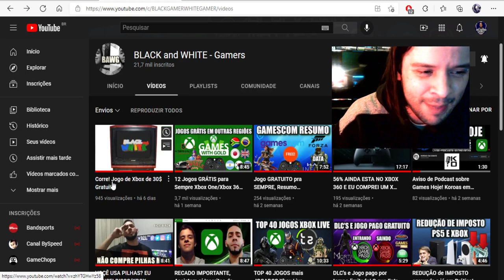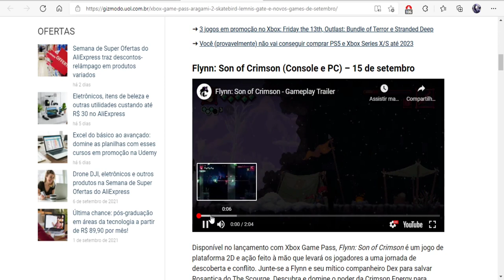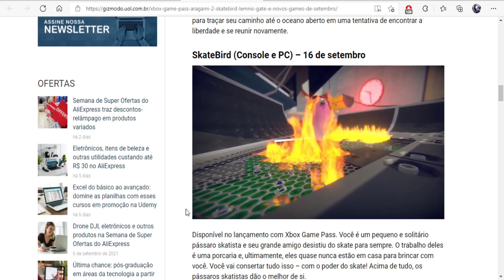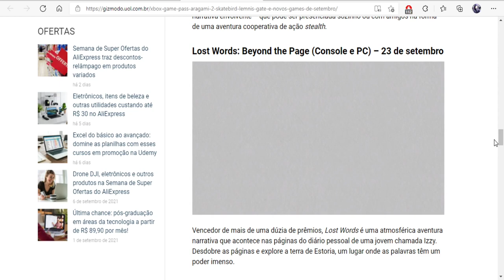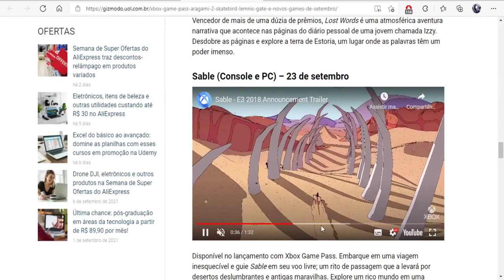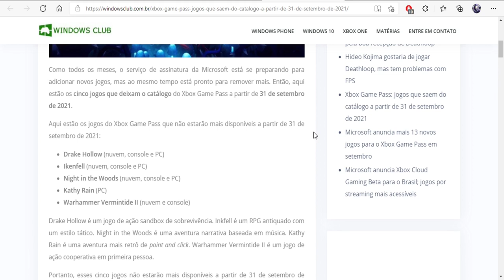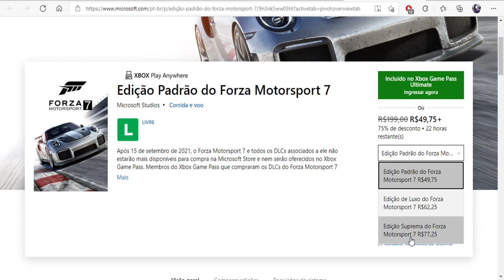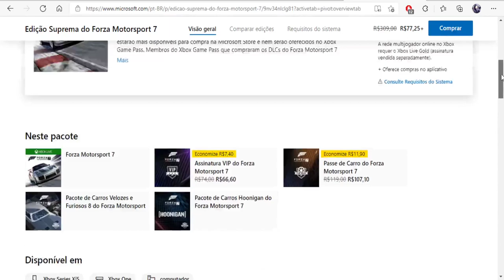Corre! Última chance pro Forza 7, Todos os jogos que entram e saem do Xbox Game Pass (Setembro 2021)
Fala Galera, primeiramente desculpem pelos travamentos
o Windows Defender estava atualizando, com o OBS aberto e gravando, deu umas travadas no vídeo na hora dos trailers
o link da matéria estará abaixo pra vocês olharem detalhadamente

Jogos:
13 jogos entrando no Game Pass
5 Jogos saindo
Forza Motorsport 7 descontinuado/delisted em 15 de setembro

Twitter Canal: @bawgamers
Gamertag: x NILL RAYDEN x
PSN ID: xNillRay